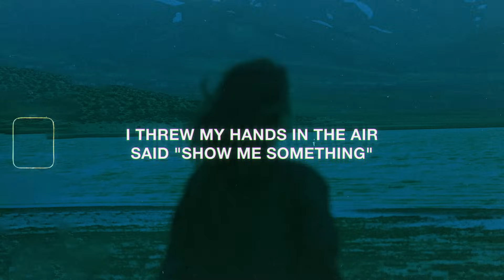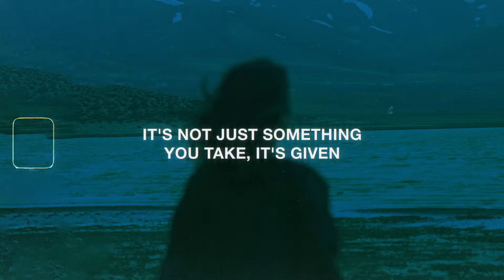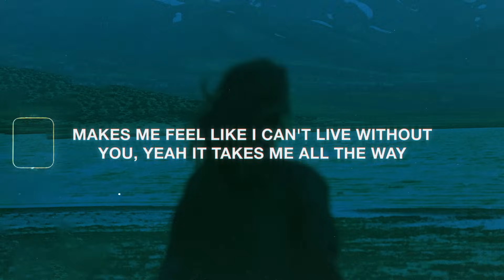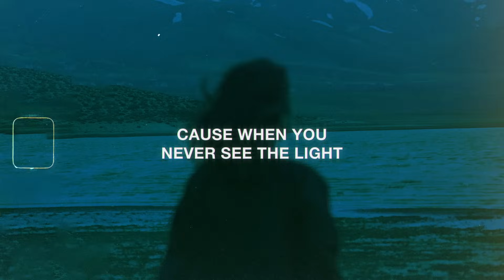Rihanna - Stay (Lyrics)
Discover More

[Chorus: Rihanna & Mikky Ekko]
[Outro: Rihanna & Mikky Ekko]
Stay
I want you to stay
Ooh